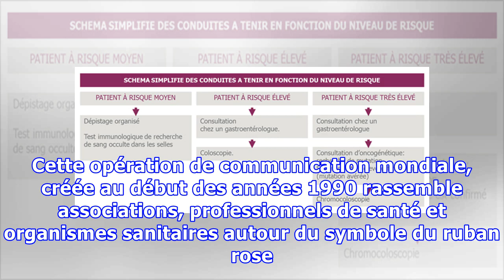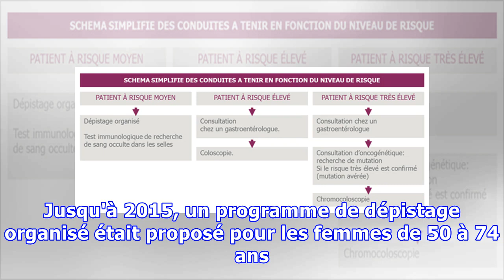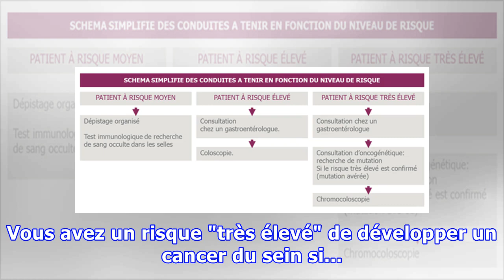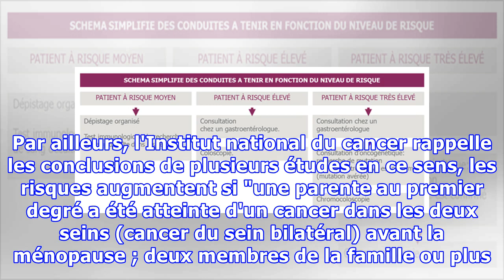Dépistage du cancer du sein: comment savoir si vous êtes une patiente à risque élevé ou très élevé ?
SANTE - Pendant le mois d'octobre, on se mobilise contre le cancer du sein. A partir de ce samedi 1er, "Octobre rose" (le nom de sa version française) verra donc défiler ventes aux enchères, courses à pied, collectes de soutiens-gorge... L'objectif? Sensibiliser à cette maladie qui reste le plus fré...